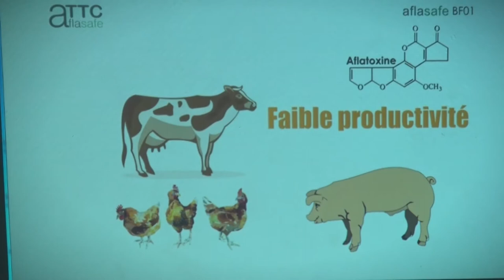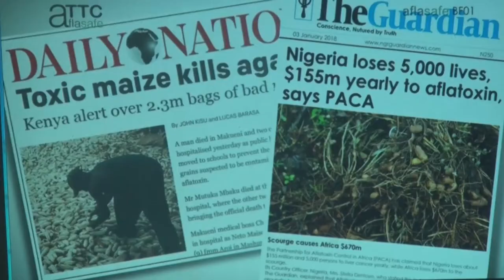Aflasafe BF01 lutte contre l'aflatoxine, Télévision Nationale du Burkina 26 Jun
Aired on prime time news, Télévision Nationale du Burkina, on 26th June 2018, the day Aflasafe BF01 was officially launched.